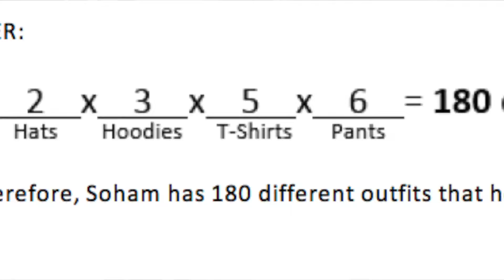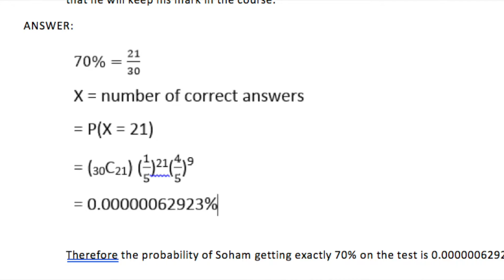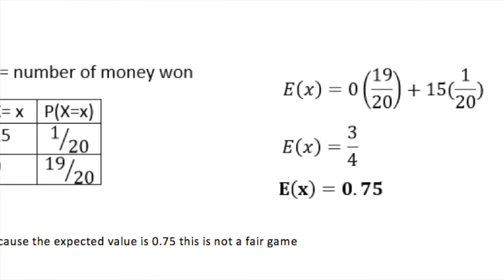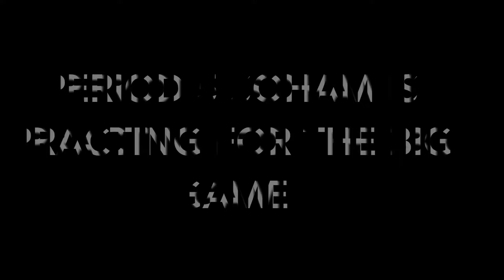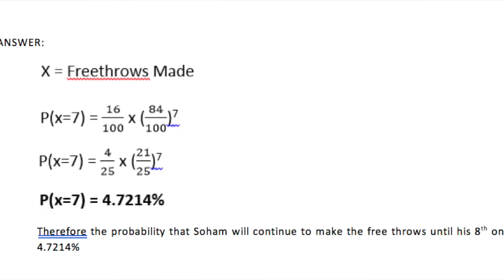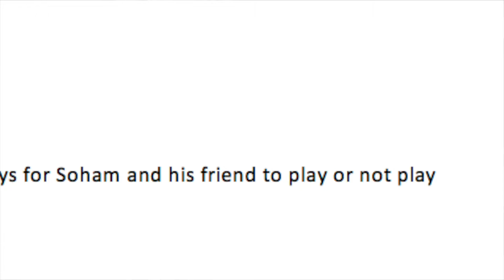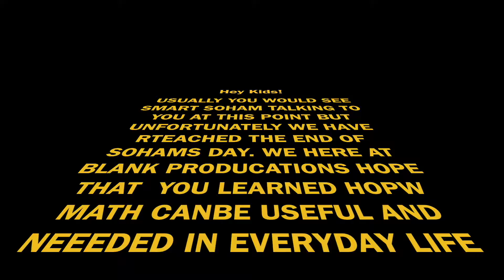Projected-Short Film by Soham Mehta